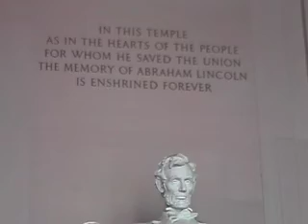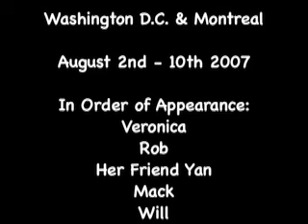Washington D.C. - Montreal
This is a video montage of my trip to Montreal and Washington D.C. from August 2nd to August 10th. It was a rip-roaring good time!